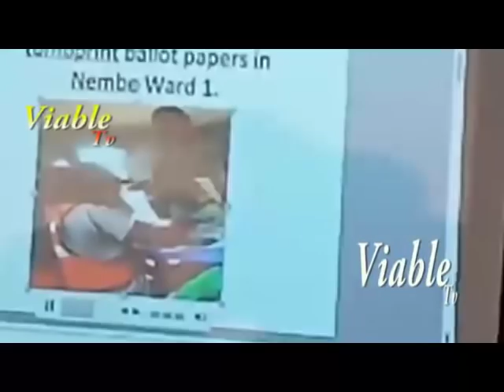FULL VIDEO : Jonathan, Dickson Breaks Silence on Outcome of Bayelsa Election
Governor Seriake Dickson of Bayelsa State has rejected the result of the governorship election held on November 16.

Dickson speaking at a world press conference in Yenagoa on Tuesday, said the Peoples Democratic Party (PDP) would challenge the result of the election in court.